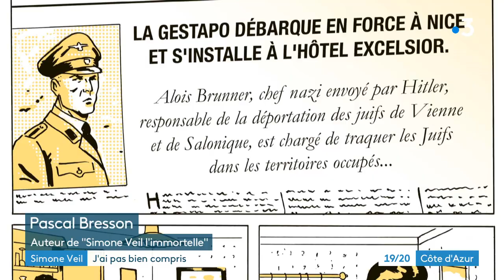J'ai pas bien compris qui était Simone Veil ?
Novembre 1974 - Novembre 2021 : ça fait 47 ans que la loi sur l'IVG a été votée, et on le doit en grande partie à Simone Veil, dont l'enfance et le destin sont étroitement liés à Nice, où elle a grandi, et d'où elle a été raflée, pour être déportée à Auschwitz. Pour raconter son histoire aux élèves de l'école niçoise des Baumettes, qui porte désormais son nom, on a fait appel à Pascal Bresson, auteur d'une BD sur sa vie, et qui a eu la chance de la rencontrer.

"J'ai pas bien compris" la rubrique de France 3 Provence-Alpes-Côte d'Azur qui décrypte l'actualité pour et avec les enfants est un partenariat avec l’Éducation nationale, dans le cadre du programme "Nation apprenante", déjà présent sur France Télévisions.